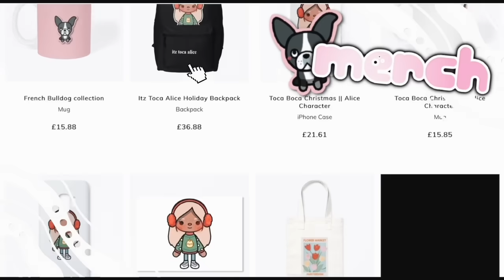Mothers Day GONE WRONG 😭💔 | *with voice* | Toca Boca Life World